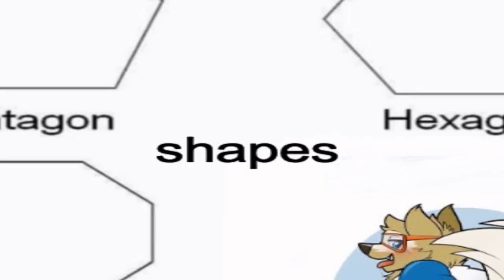Otterly Unacceptable | Frost's Meme Corner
It's that time again when all good memesters settle in and listen to a blueberry fennec talk about memes!